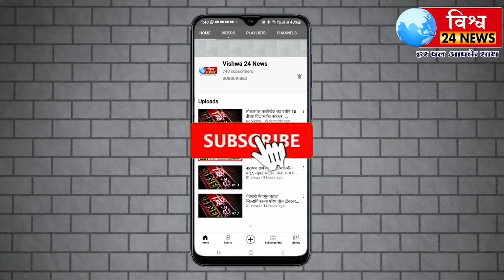सुषमाताई आंधारे दिसतील तेथे फाडुन टाकनार..ह.भ.प सूनिताताई आंधळे कीर्तनकार विरूद्ध सुषमाताई आंधारे